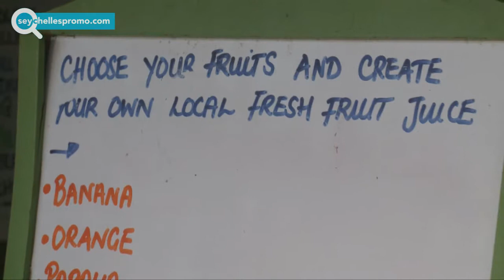Cool Licks - Restaurant Take-away - Baie Sainte Anne - Praslin -Seychelles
- The perfect place to come down with the family or with friends from school
-  BBQ assorted (chicken, spareribs, sausage, pork), snacks, burgers hot dogs, sandwiches, fish & chips
 - Ice creams? Milk shakes? Soft drinks? Fresh fruit juices? We have it all
 - Don’t miss our live creol band the last Saturday of the month
- Closed on Monday - Open: 07:00-22:00 (dim/Tues, Wed, Thu, Sun) & 07:00-03.00 (Fri, Sat )